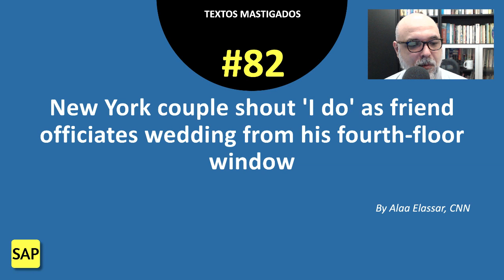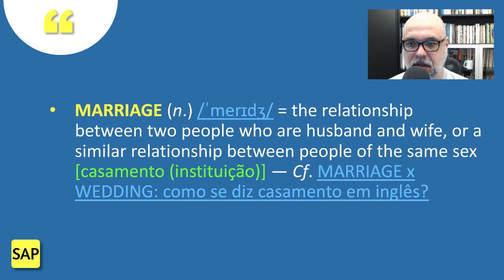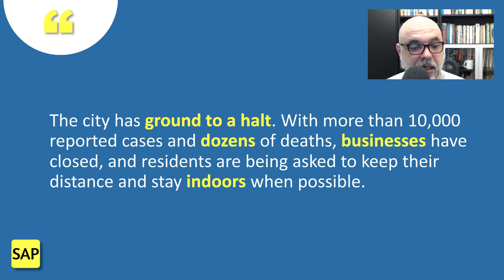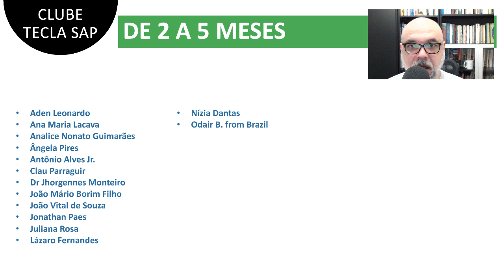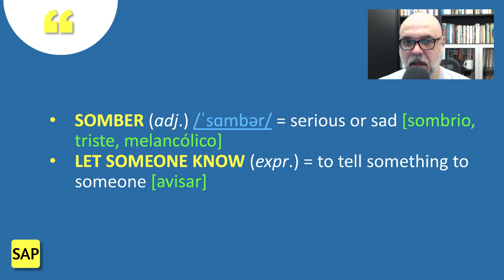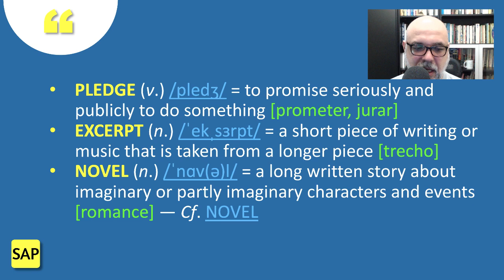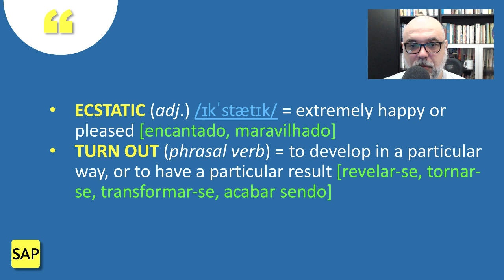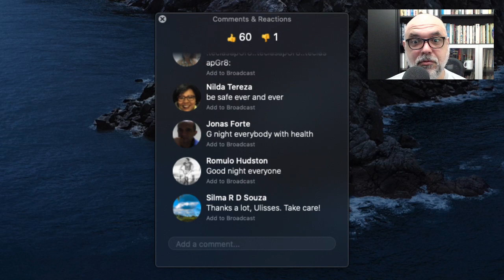#82 👰🏻 New York couple marry in the midst of crisis 💍 Leitura e tradução de texto em inglês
Venha ler e traduzir comigo o artigo "New York couple shout 'I do' as friend officiates wedding from his fourth-floor window".

Enriqueça seu vocabulário, aperfeiçoe sua pronúncia e amplie seus conhecimentos gerais. As dúvidas são esclarecidas na seção de comentários.

Bons estudos!

➡️ 00:00 — Introdução
💬 00:49 — Interação
✅ 02:07 — Texto (New York couple shout 'I do' as friend officiates wedding from his fourth-floor window)
💬 02:49 — Interação
✅ 03:30 — Texto (Finding time to celebrate love during a national crisis isn’t…)
💬 04:07 — Interação
👉 04:26 — 🙋🏻 Desafio Plurais Irregulares em Inglês 🙋🏻
👉 05:35 — 🔎 FIND, FOUND e FUND: qual é a diferença? 🔍
✅ 05:45 — Texto (Reilly Jennings and Amanda Wheeler tied the knot on Friday at a ceremony held on a…)
💬 07:41 — Interação
✅ 10:46 — Texto ("It was the most New York moment ever and was even more special to share with the…)
💬 11:50 — Interação
✅ 12:39 — Texto (The couple was supposed to get married in October but…)
💬 13:44 — Interação
✅ 15:26 — Texto (The city has ground to a halt. With more than 10,000 reported cases and…)
💬 16:30 — Interação
👉 17:34 — ❌ 10 Erros de Tradução Imperdoáveis - Ft. Carina Fragozo
✅ 19:28 — Texto (The couple visited the New York City Marriage Bureau on Thursday and…)
💬 21:00 — Interação
❤️ 22:08 — Clube Tecla SAP
✅ 26:06 — Texto ("After a somber afternoon, one of our friends texted us on a…)
💬 27:23 — Interação
✅ 31:38 — Texto ("We texted, 'Wanna marry us outside your window in the…)
💬 32:45 — Interação
✅ 33:51 — Texto (Wilson, who was responsibly self-distancing, had Jennings and Wheeler stand outside of…)
💬 34:37 — Interação
✅ 35:09 — Leitura (Before asking them to pledge their love, he read an excerpt from…)
💬 35:23 — Interação
✅ 36:51 — Tradução
💬 37:15 — Interação
✅ 38:40 — Texto ("Do you promise to love, honor, cherish and keep her for…)
❓ 39:53 — Dúvida do Sebasthião Silva. Sim, é possível usar o verbo “to celebrate a wedding”.
💬 40:20 — Interação
✅ 41:52 — Texto ("I do," Jennings shouted back, as friends and…)
💬 42:15 — Interação
✅ 42:54 — Texto (Jennings and Wheeler were ecstatic with…)
💬 43:21 — Interação
✅ 44:12 — Texto ("We got to share our love with more people than we…)
💬 44:57 — Interação
✅ 45:18 — Texto (It's a New York love story that will hopefully remind people that…)
💬 45:50 — Interação
➡️ 47:53 — Links úteis
➡️ 49:07 — Agradecimentos e boa noite.

Photo by Katie Kaufman-Gibbons